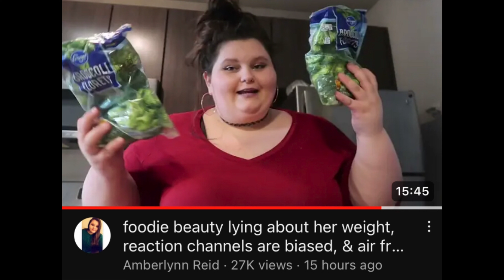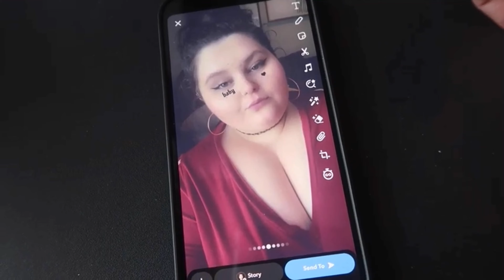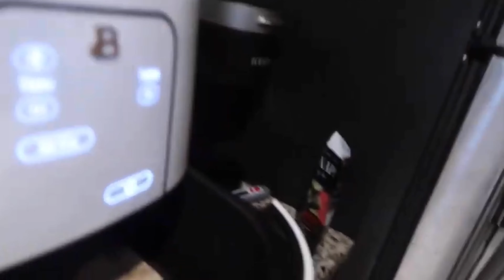Amberlynn Reid attacks reaction channels and weaponizes her fans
Let me know if you want to see more ALR content. I’ve been part of the Amberverse for 4+ years now so this was kinda fun.